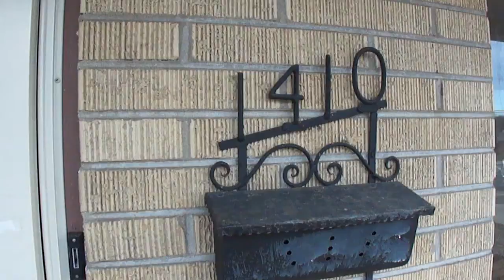1410 Tejon St.